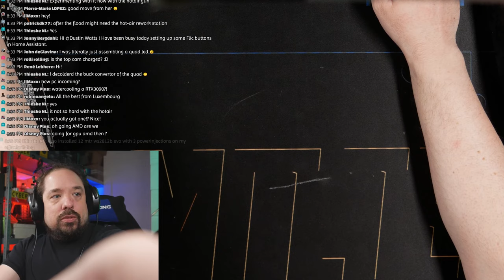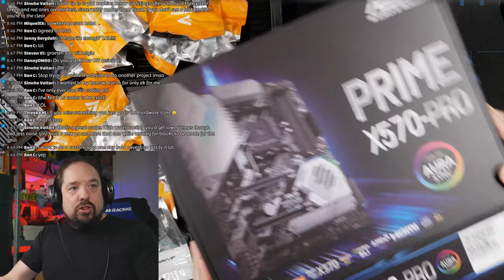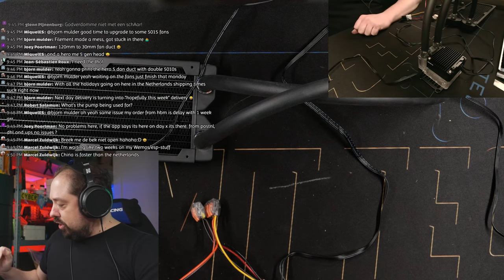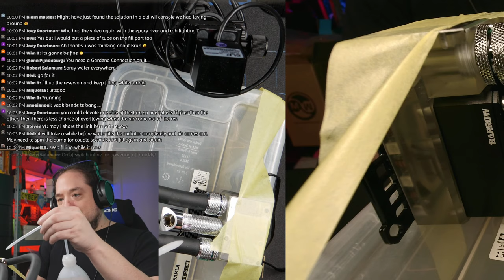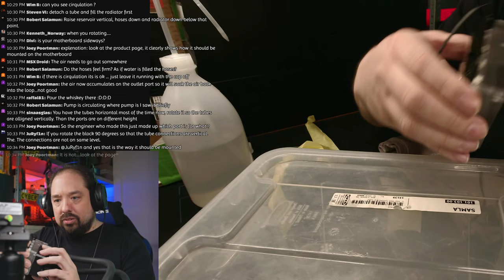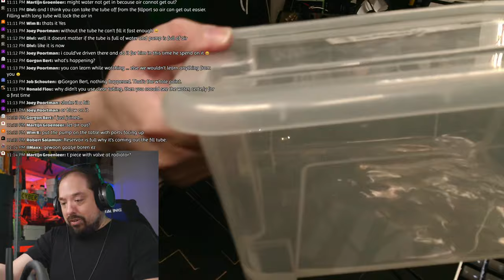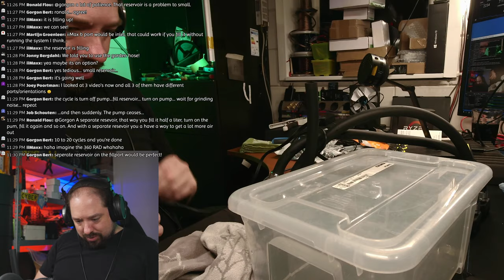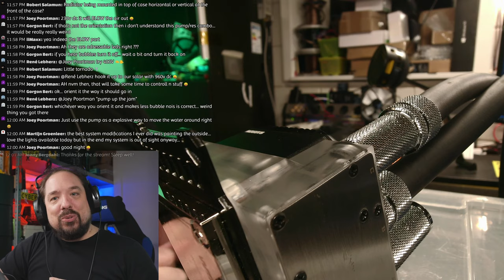Intermit.Tech #11 - My First Watercooling loop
A while back I purchased a lot of components to try and build a few water cooling loops for my PCs. Let's have a look together to figure out how this works and build a benchtop loop and see if we can make it work!

🌟 PVC Pipe cutter tool

🌟 28:29 - Barrow Water Block, Reservoir and Pump Combo unit

🌟 Barrow 240mm radiator

🌟 10:49 - Barrow 360x60mm Radiator

🌟 Barrow Leak tester kit

🌟 30:31 - Barrow Flexible Tube connector

🌟 31:00 - Barrow 90 Degree fitting

🌟 32:30 - Barrow valve

🌟 Barrow Water-Cooling Cap/Stop in Silver G1/4

🌟 Barrow Water-Cooling O-rings

🌟 Barrow Water-Cooling 45 / 90 Degree G1/4 connectors